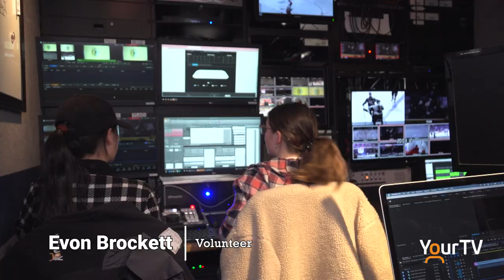Volunteer Promo - Evon Brockett